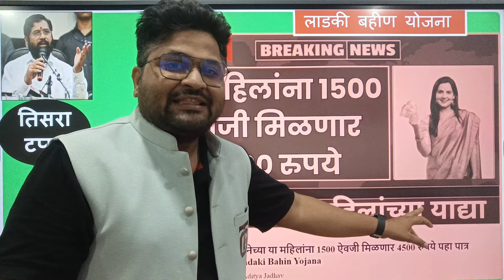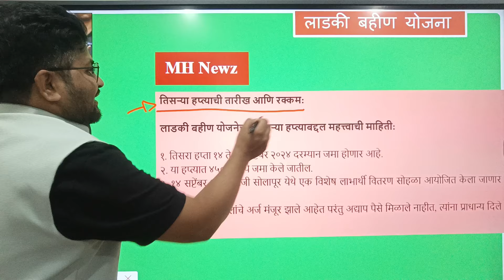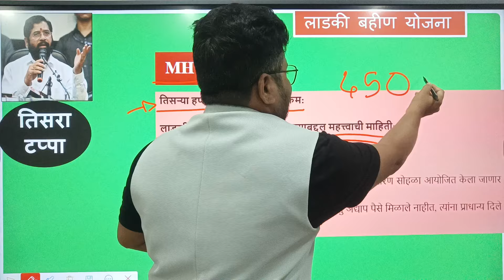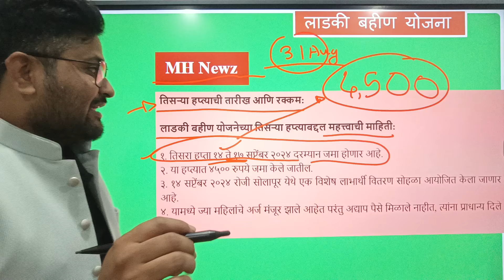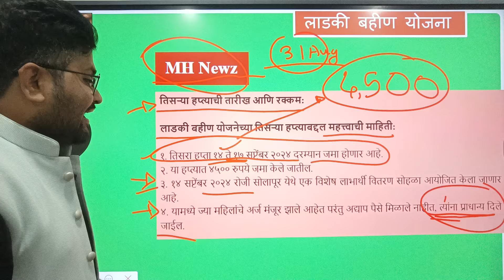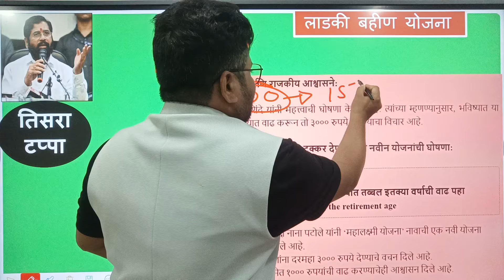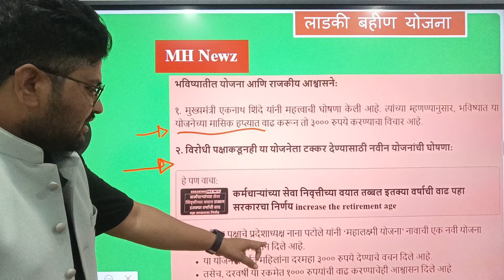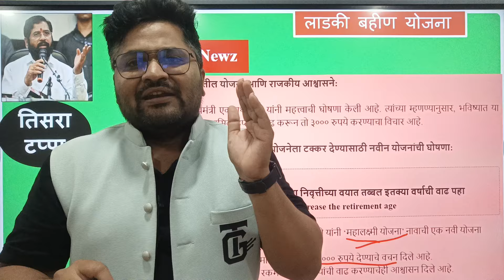खुशखबर - लाडकी बहिण योजना